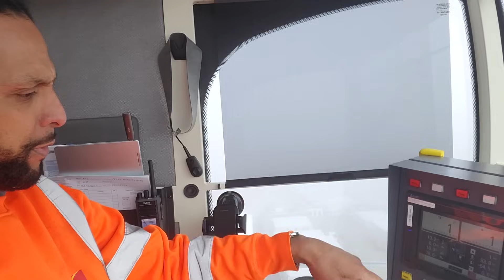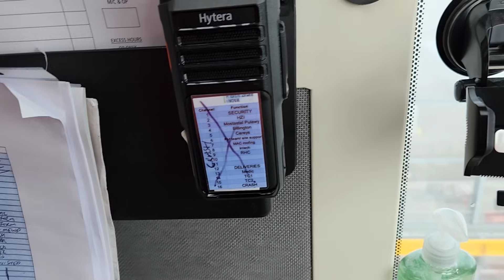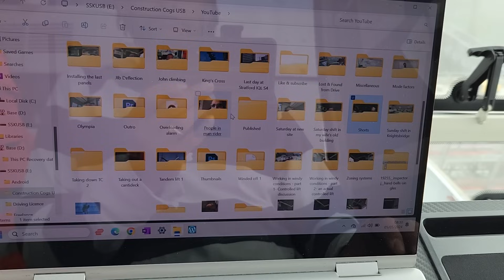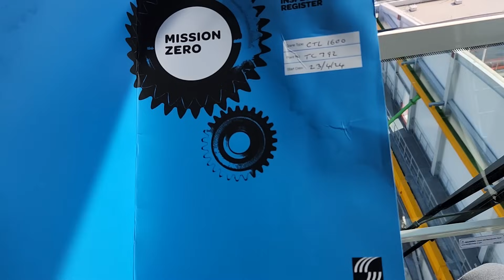SETTING UP THE CRANE ANTI COLLISION SYSTEM | Big Lifter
👷‍♂️ Welcome to ConstructionCogs! 👷‍♀️
In this video, we set up the crane anti-collision system on a big lifter tower crane to ensure maximum safety on site. Anti-collision systems are critical in preventing accidents, especially when multiple cranes are working in close proximity. This setup will give you insight into how modern construction sites prevent cranes from crashing into each other.

You even get to hear my mate Sugar having a good moan over the crash radio!
🎯 Improve Your Skills and Knowledge:
Interested in becoming a skilled tower crane operator?

WE CAN NOW ARRANGE GRANTS FOR COMPANIES WHO WANT THE TO USE OUR NVQ ASSESSMENT SERVICES, PROVIDING CITB LEVY PREMIUM PAYMENTS ARE UP TO DATE.
Just get in touch.
🎬 In this video, you will discover:
• How a crane anti-collision system works
• Step-by-step process of setting it up
• Why anti-collision technology is essential for crane safety
• Real on-site footage from the operator’s POV
• Tips for safe lifting operations in busy construction environments-cranelife